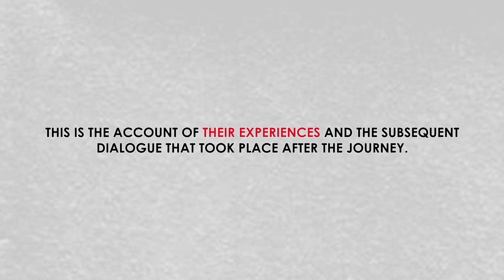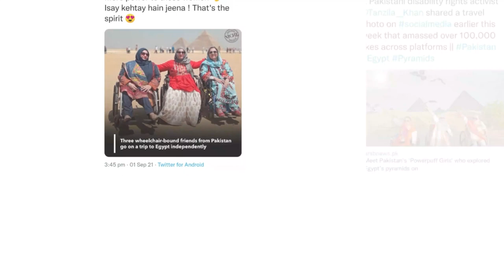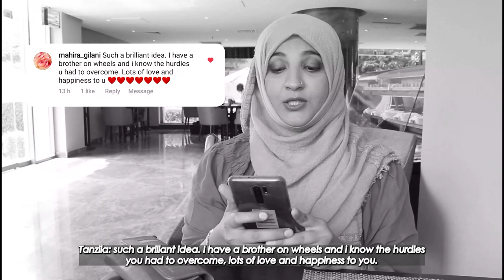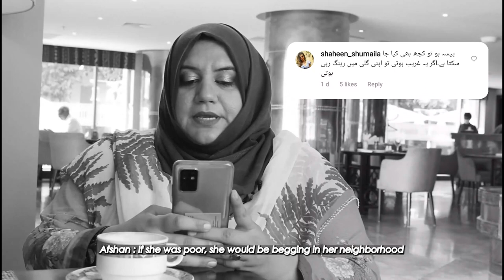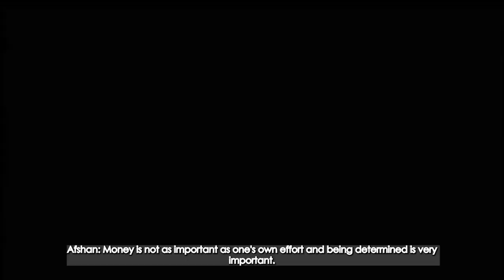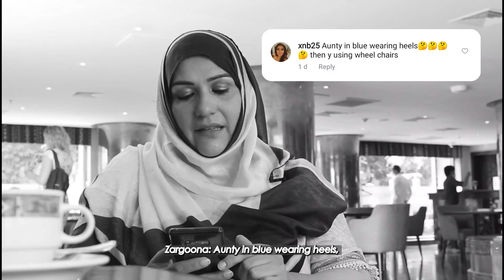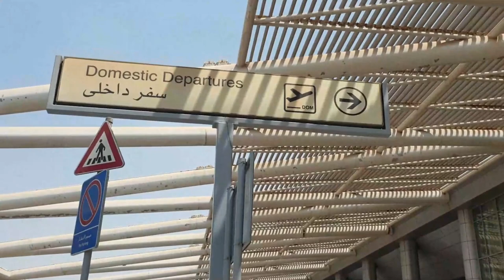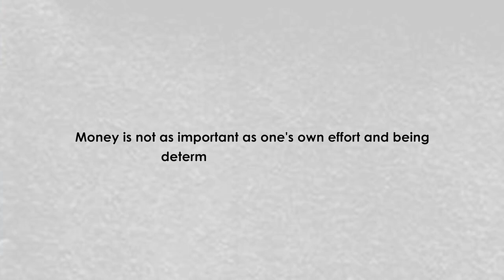Three Pakistani Women In Wheelchairs Take An Adventure To Egypt - Documentary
Meet Afshan Afridi, a formidable activist hailing from the KPK region of Pakistan, who fearlessly advocates for the rights and well-being of women and girls with disabilities. Enter Zargoona Wadood, a brilliant legal mind from Balochistan, who has taken her passion to the global stage by working with the United Nations. Behold Tanzila Khan, an innovative entrepreneur from Punjab, Pakistan, revolutionizing menstrual healthcare and promoting inclusivity through her creativity.

United by their spirit and determination, these individuals navigate a journey to Egypt from the seat of a wheelchair to have fun, live, laugh and build a strong case for a more inclusive travel industry. Post-trip they stirred the social media world, landed a PR deal with Pepsi Pakistan and now share their own story through an 18 min documentary coming forward soon with a united call for action: MAKE TRAVEL MORE DISABLED FRIENDLY.

WHERE THERE IS A WHEEL, THERE IS A WAY Directed by Tanzila Khan, Interviews by Madeeha Raza, Post edit by Mariam Mahmood